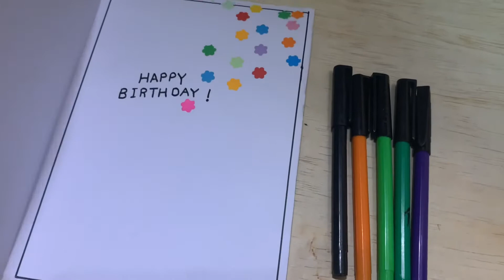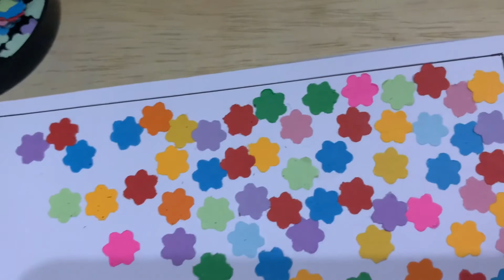Birthday Greeting Card|Homemade Card|DIY bday card|R and A Rocks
Things you need to make this card:
White chart paper.
Colored papers.
Flower pucture.
Uhu stick.
Markers.
Pencil.
Eraser.